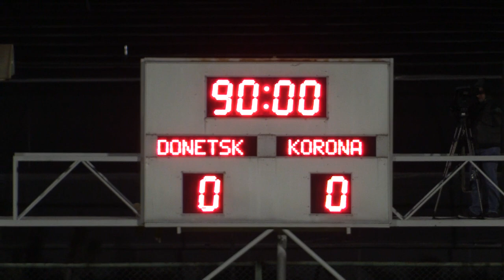21.01.2018 - Сборы в Турции - Тов.матч - Олимпик - Корона - 2 тайм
2 тайм товарищеского матча - Олимпик - Корона